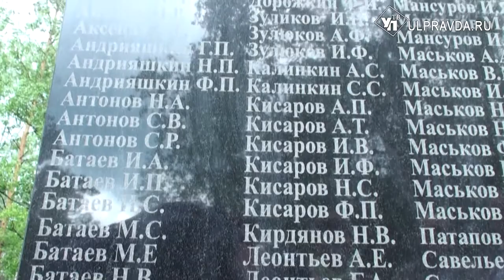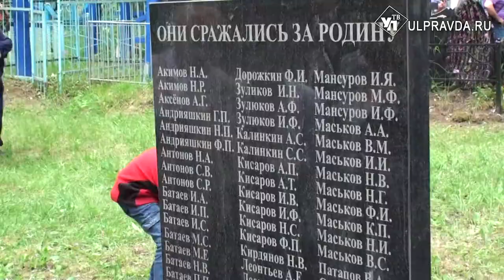В Инзенском районе сельчане установили памятник воинам Великой Отечественной войны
В деревне Челдаево Инзенского района Ульяновской области торжественно открыли поимённый памятник местным жителям - ветеранам Великой Отечественной Войны. Это результат кропотливой работы уроженцев деревни по сбору информации.